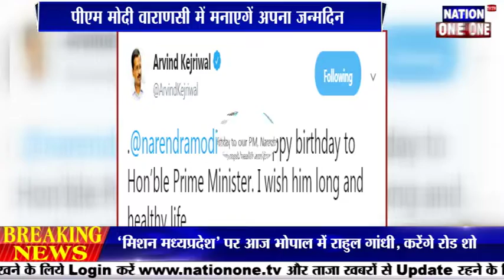मोदी का जन्मदिन राहुल ,केजरीवाल ने दी बधाई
प्रधानमंत्री नरेंद्र मोदी 68वें साल के हो गए हैं…. और अपना जन्मदिन अपने संसदीय क्षेत्र वाराणसी में मनाएंगे….दो दिन के अपने संसदीय क्षेत्र के दौरे पर आ रहे पीएम मोदी यहां करीब 20 घंटे के प्रवास पर रहेंगे…. और रिटर्न गिफ्ट में वह वाराणसी को 557 करोड़ रुपए की सौगात देंगे….

Here you can watch hindi news, breaking news, politics news, latest news more, and all our special programs .